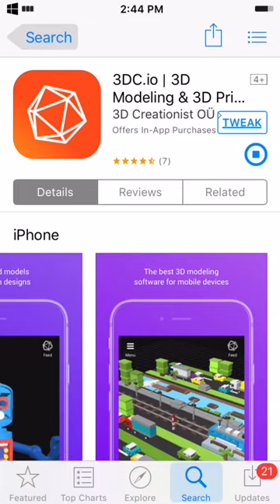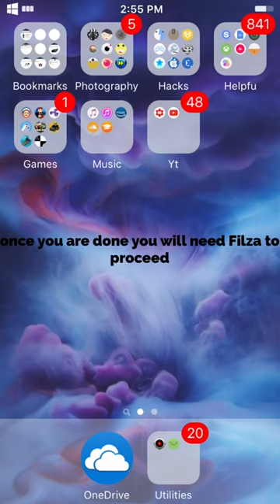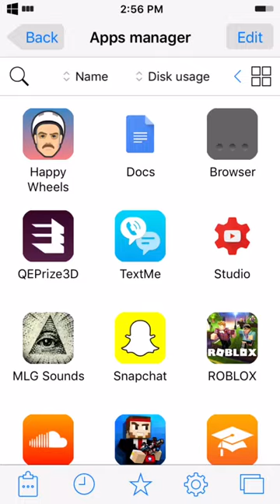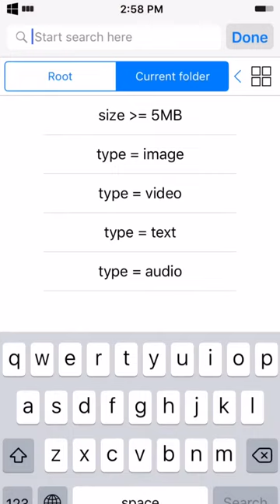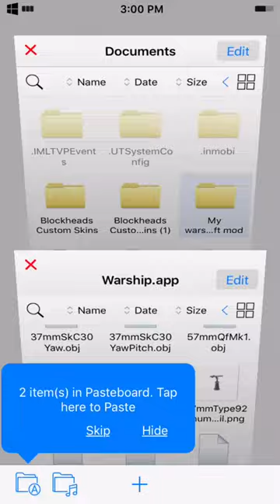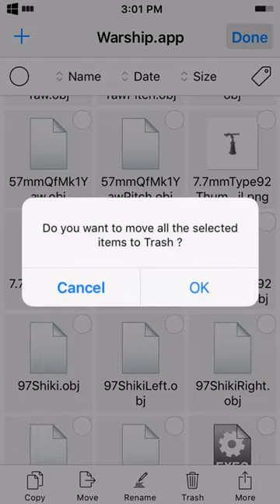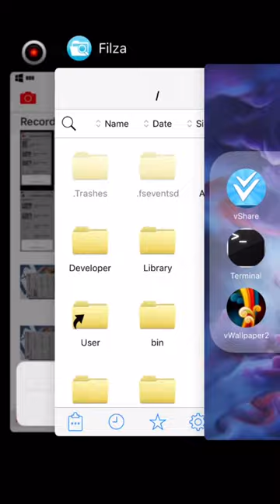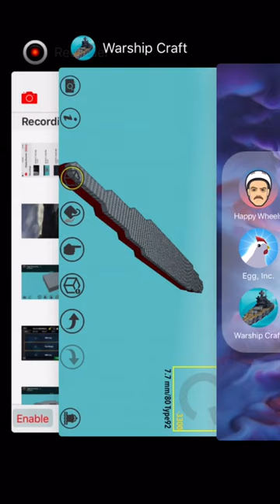Warship craft how to make a mod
How to build a modded ship

Filza: (don't know how to link cydia stuff)

3dc.io: 3DC.io | 3D Modeling & 3D Printing by 3D Creationist OÜ

Like the vid for more modding tutorials